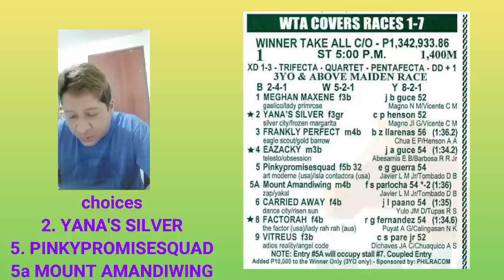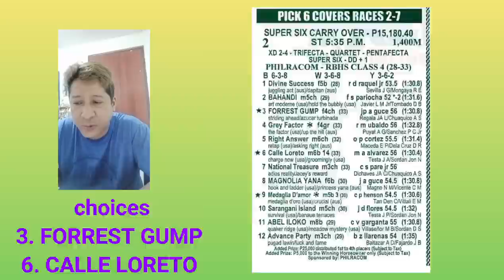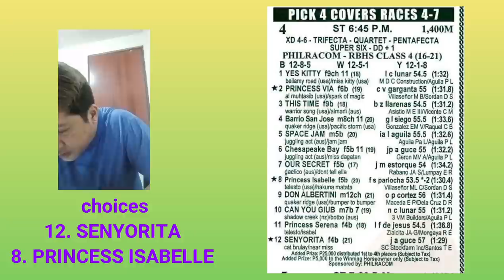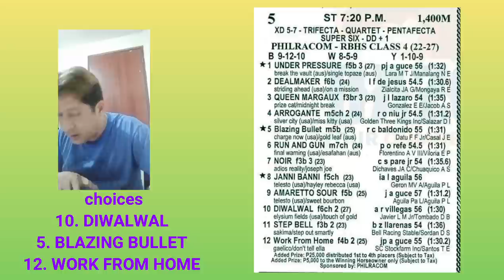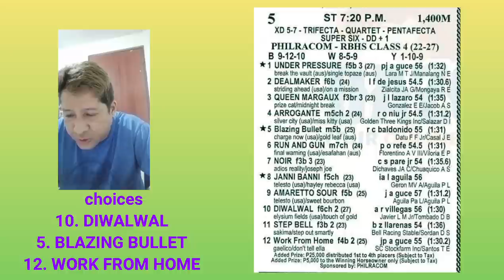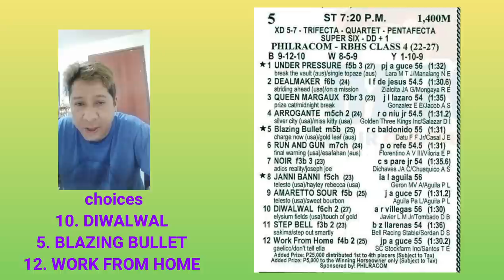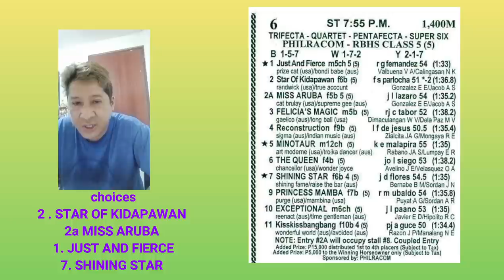SLLP KARERA TIPS AND ANALYSIS NI ATO BUDOY2.0 JANUARY 26,2022